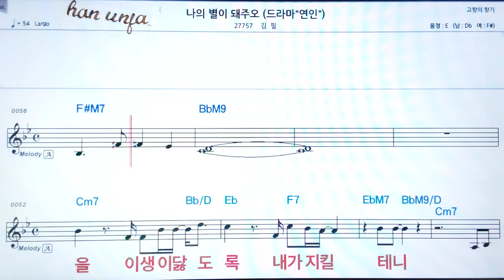💖나의 별이 되 주오/김필 👍MR,가라오케 악보 코드 가사 ,Karaoke반주